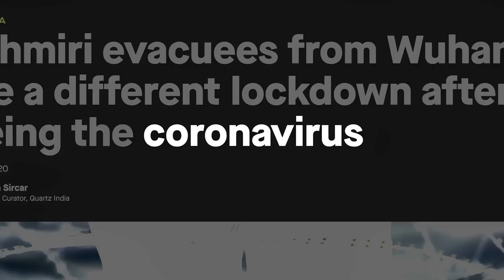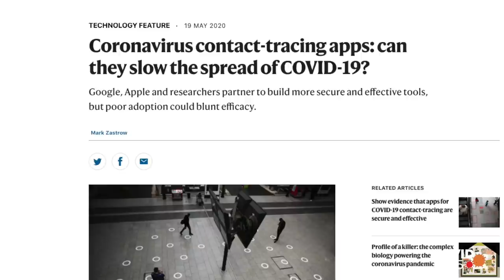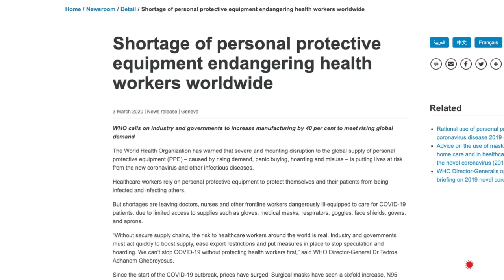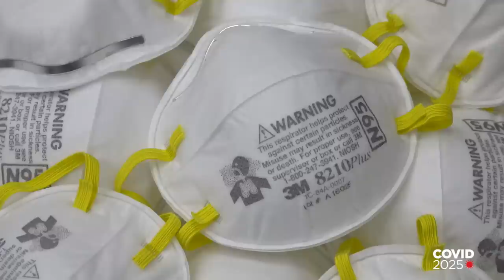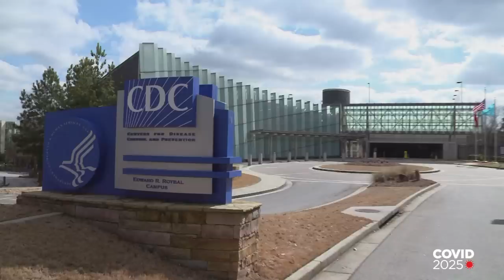COVID 2025: How to Face the Threat of Future Pandemics: Dr. Emily Landon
Infectious disease expert Dr Emily Landon on how coronavirus will change public health, medical technology and the way we deliver care.

In this episode of “COVID 2025: Our World in the Next 5 Years,” Landon discusses building a robust frontline defense against future outbreaks through a dedicated corps of epidemiologists that would respond to future outbreaks by using contact tracing on smartphones. She also argues that hospitals should rethink how they use Personal Protective Equipment (PPE) while building upon technology such as telemedicine to protect and empower medical personnel.